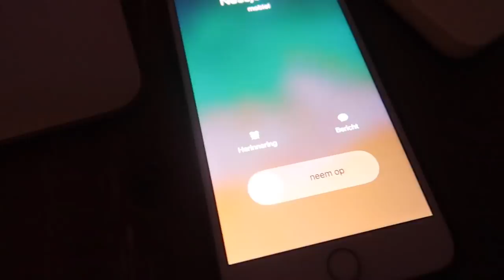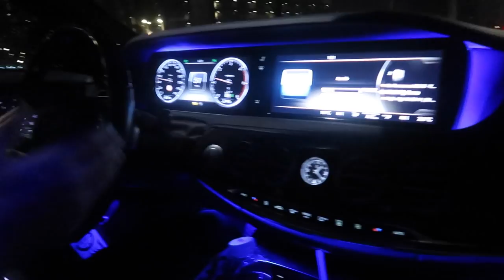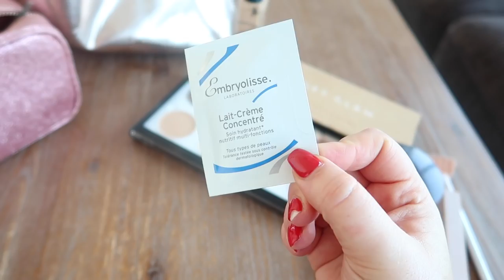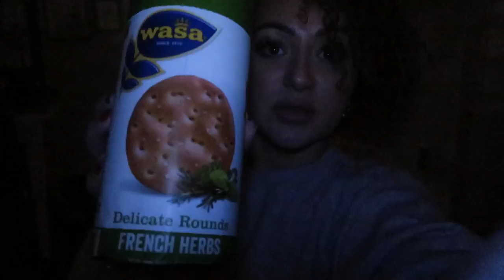IK KAN NIET ALLEEN ZIJN.. - VLOG 153